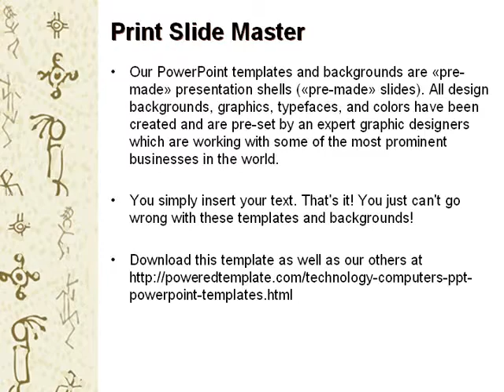Ancient Petroglyphs PowerPoint Template by PoweredTemplate.com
Ancient Petroglyphs PowerPoint Template for presentations.